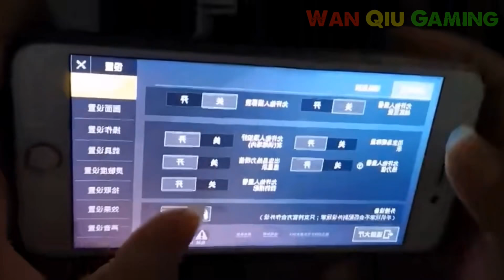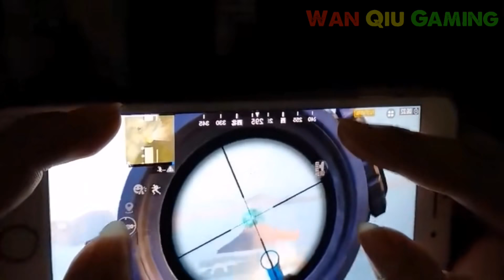LEGENDS NEVER DIE ! | A Journey Of DMR King👑| God Level Fastest Player-Rú féng(如风) | Pubg Mobile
1 Like = 1❤
10 Like = 10❤